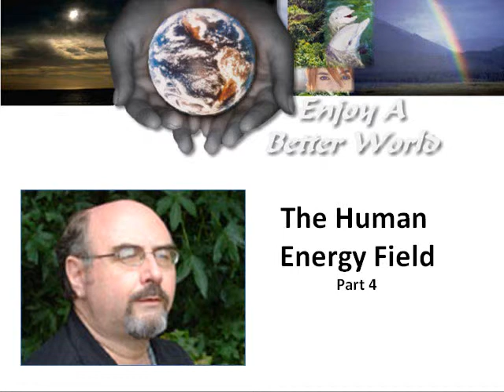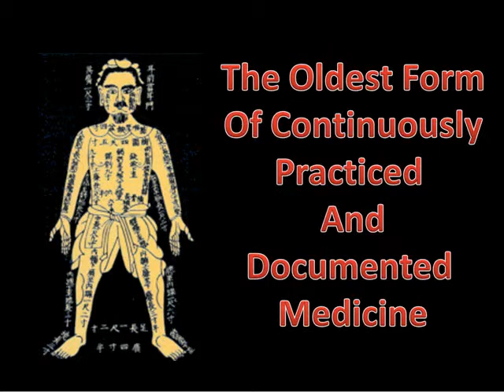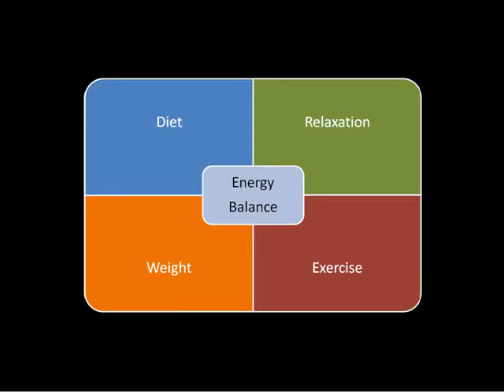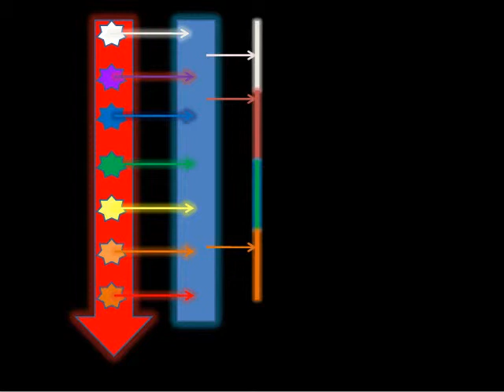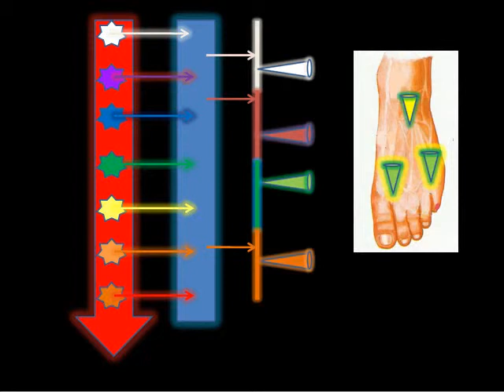Western vs Alternative Medice -- Acupuncture Meridians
Part 4 on alternative/energy medicine. Western medicine contrasts with Chinese Medicine. 12 main and 8 extraordinary meridians link with chakras in health.